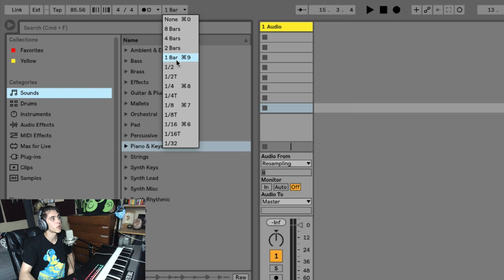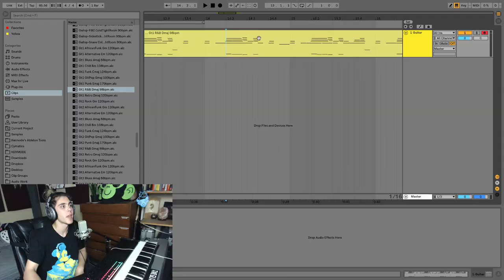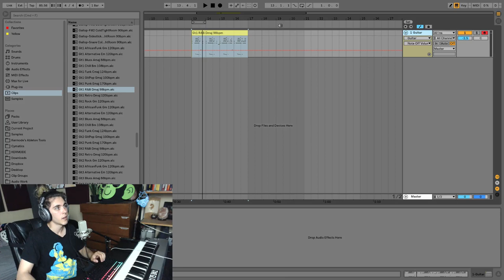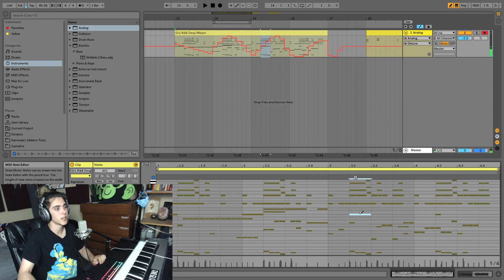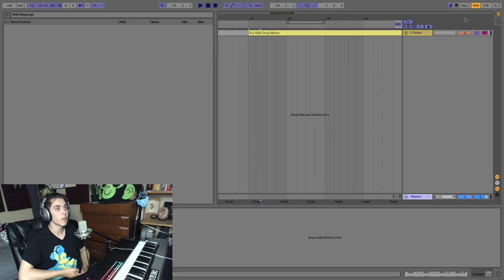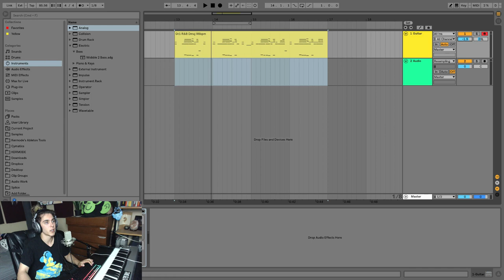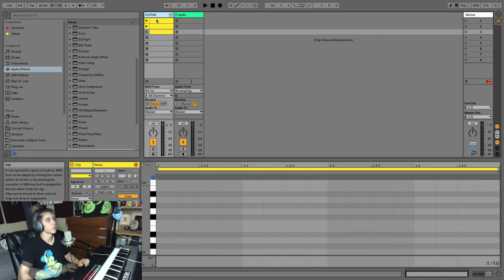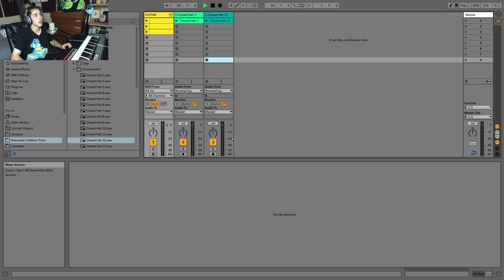ABLETON LIVE BEGINNER COURSE - Part 4 - Full Parameter Overview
Welcome to the Ableton Live Beginner Course. In this series you will be given all the tools and information you need to start writing music in Ableton Live. This beginner course will take you step-by-step through all of Ableton's essential features so you have everything you need to get hands on.
Learn to navigate Ableton, write beats, understand MIDI, devices and instruments and more.
I hope you learn how to produce music in Ableton Live with this beginner course.

Looking for production, mixing or mastering? Reach out, I'd love to help